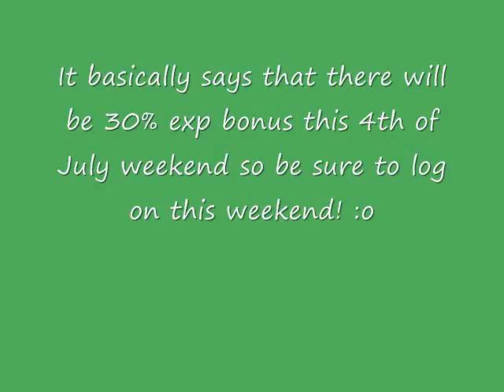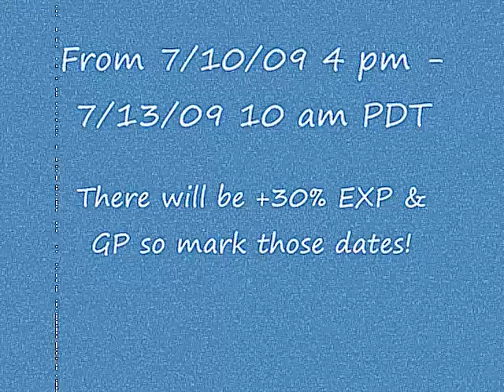Combat Arms Update: July 2, 2009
This is a CA Update on July 2, 2009.

DONT READ*
junk flea snow valley rattle snake warhead pump jack gray hammer cold seed showdown power surge spy hunt elimination search and destroy capture the flag snowball fight bravo alpha fire team normal hard extreme AK-103 Gold-Plated Ak-47 Gold Plated Ak-74U Aug A1 black A3 assault rifle famas g36c g36e valkyrie g36ke k2 m14 m16a3 m416 cqb m4a1 desert warrior cqbr sopmod mk16 scar-l scar-h sg550 bowie knife G.I. shovel kukri m11 tactical m9 machete melee ninjato sickle tomahawk michael jackson farrah fawcet autopsy neverland debbie rowe lisa marie presley cardiac arrest billy mays jr. paris katherine ll blanket dragunov black svd l96a1 awp arctic wolf black super magnum ghillie m24 woodland msg-90 psg-1 camo mod mod-camo sr-25 sandfire sniper rifle k1a k7 mac-10 mp5 mod ras centurion mp5a4 p90 se tr p90tr pp-19 camo pp-19 mod sub machine gun ump uzi minimi k3 spw m134 minigun m60 steel mk.48 machine gun double barrel punisher silver m590 cqb se mariners military r870 saiga 20k shotgun spas-12 gold stock anaconda black 8-inch silver deagle desert eagle black gold se g18 g23 se k5 m1911 knights MEU m92f se m92fs p226 pistol usp tactical Advanced Armor Advanced Backpack Arctic Camo Aviator Glasses 7-11 cap Backpack Balanced Vest Base Characters Black Beret Black Cap Body Bonehead Helmet
Boonie Hat Coffin Backpack Combat Beanie Combat Helmet Comm Cap Desert Camo Santa Beanie
Santa's Beard Skull Mask Flames Skull Mask Jaws Skull Mask Silver Skull Mask Smiley Specialist Items Sport Shades Spy Vest Standard Backpack Lance Stephenson memorial memorabilia ranch will diana ross katherine jackson Ed Sullivan show al franken PSP weight loss tylenol kobe bryant pau gasol derek fisher trevor ariza andrew bynum lamar odom phil jackson los angeles lakers shaquille o'neal lebron james mo williams mike brown darnell jackson anderson varejao cleveland cavaliers dwight howard rashard lewis jameer nelson mickael pietrus hedo turkoglu tyronn lue stan van gundy orlando magic harry potter and chamber of secrets the sorcerer's stone prisoner of askaban goblet of fire order of the phoenix half blood prince transformers 2 revenge of the fallen optimus prime ironhide ratchet bumblebee arcee jetfire jolt auto bots decepticons starscream scorponok the fallen sideways soundwave ravage the doctor wheelie demolisher devastator megatron wwe raw smackdown criken2 funny montage left 4 dead 2 L4D francis zoey bill louis campaign versus survival single player